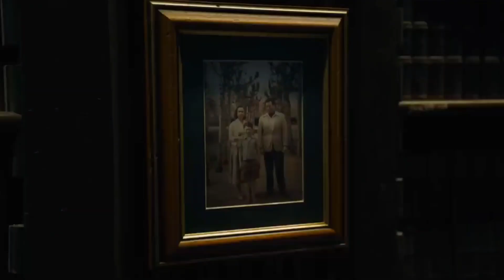I'm Sorry, But Marvel Haar Gaya | The Flash Vs GOTG 3 Trailer Comparison | Filmy ZN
ZN Speaks -

Umeed Mat Rakho, Super Bowl Is Another Shit Event : Super Bowl 2023 All Details & Timings | Filmy ZN

Hello friends welcome to filmy zn youtube channel. In this video we will talk on the flash trailer and guardians of the galaxy trailer. Both trailers were awesome but if we compare both of them, then definitely flash will get more hype and likes against gotg.